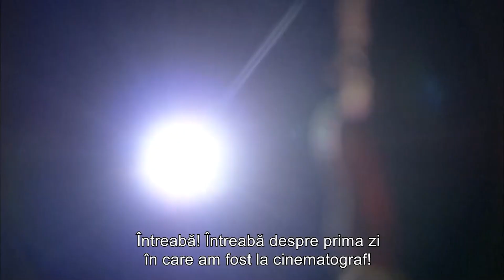Acum ești blocat în colț | Ezel Subtitrat Română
Ezel Subtitrat Română

Mai întâi a fost Ömer. Un bărbat care trăiește o viață simplă cu familia. Omer a iubit o fată. El a fost ar trebui să se căsătorească cu ea când se va întoarce din serviciul militar. Totul era în ordine, totul era normal. Cu toate acestea, brusc, Omer se află în închisoare vinovat de crimă.

Fata pe care a iubit-o, Eyșan, cel mai bun prieten al său, Cengiz și Ali, la care s-a gândit ca un frate.

Au jucat un joc teribil peste el? Sau au existat alte secrete despre care nu știa. Viața pe care o cunoștea, oamenii în care avea încredere au dispărut brusc. În schimb, o singură întrebare Este ars în creierul lui de ani de zile. De ce?..

Acum, după ani de zile, Ezel le înfruntă cu o altă față, un alt nume, dar aceeași întrebare arzătoare. Omer a murit în închisoarea în care l-au închis. În schimb Ezel s-a născut. Ezel își va răzbuna pe acești trei oameni care i-au luat totul. Dar mai întâi, el trebuie să omoare iubirea nemuritoare și nesfârșită din interiorul său. Trebuie să afle cine este pentru a afla cine sunt prietenii săi.

 ''Trădarea i-a separat, răzbunarea îi va reuni''

Actori

Ezel: Kenan İMİRZALİOĞLU
Eyşan: Cansu DERE
Cengiz: Yiğit ÖZŞENER
Ramiz: Tuncel KURTİZ
Mümtaz: Beyazıt GÜLERCAN
Meliha: İpek BİLGİN
Ali: Barış FALAY
Bahar: Sedef AVCI
Şebnem: Bade İŞÇİL
Mert: Kemal UÇAR
Nükhet: Begum BENİAN

Producție: Ay Yapım
Producător: Kerem ÇATAY
Scenariu: Kerem DEREN & Pınar BULUT
Director: Uluç BAYRAKTAR
Muzică: Toygar Işıklı